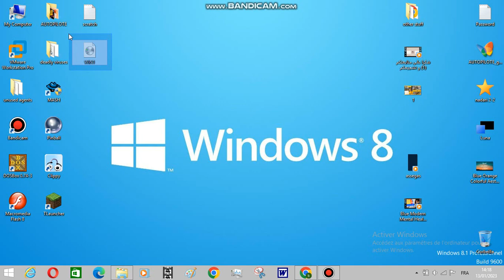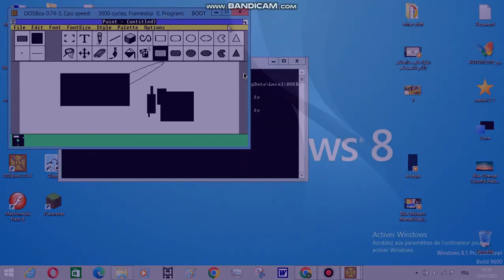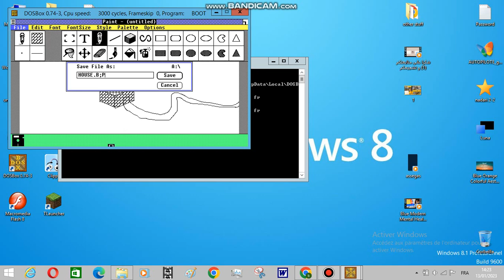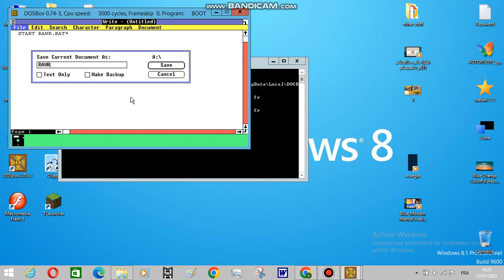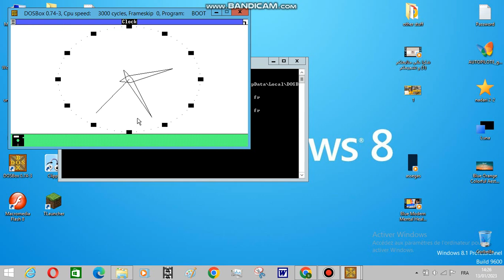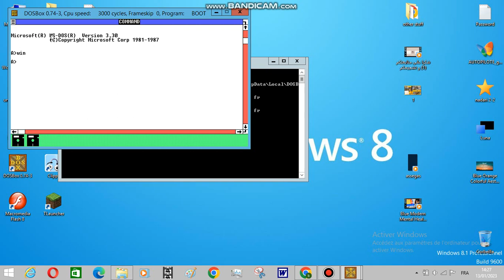Running Windows 1.01 On DOSBox